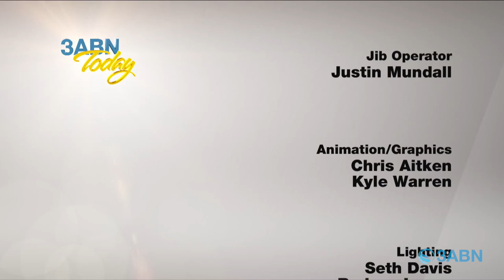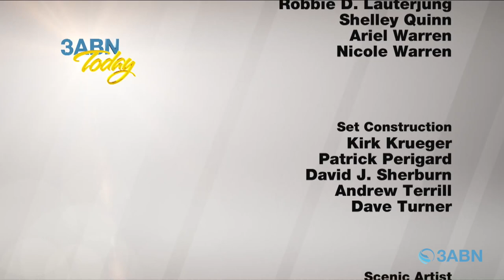3ABN Today - “3ABN TV Trinidad and Tobago Volunteer” (TDY190052)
Join Jason Bradley and Rodney Reynold as they discuss volunteer efforts in Trinidad and Tobago. You’ll enjoy exciting testimonies of people coming to a knowledge of the truth.

TDY190052